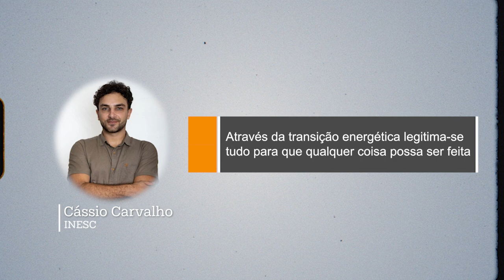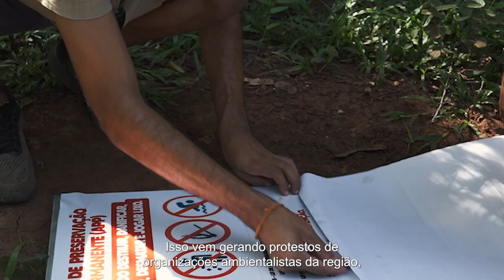RB Investiga #7: estrelas da transição energética, as eólicas são 100% sustentáveis?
O sétimo episódio do RB Investiga, o videocast mensal da Rádio Batente, também nas principais plataformas de áudio, debate os impactos causados pelos aerogeradores sobre comunidades locais e o próprio meio ambiente.